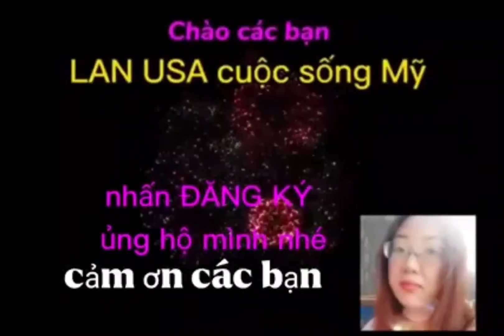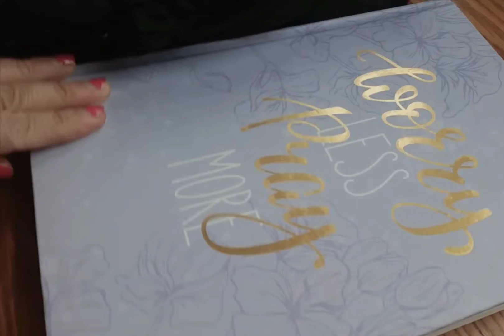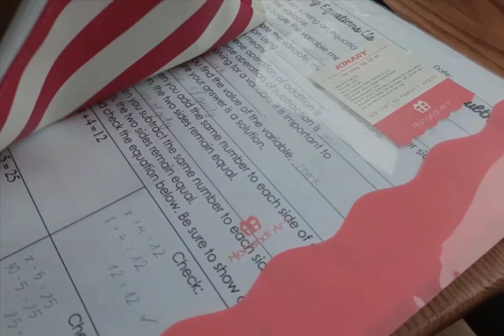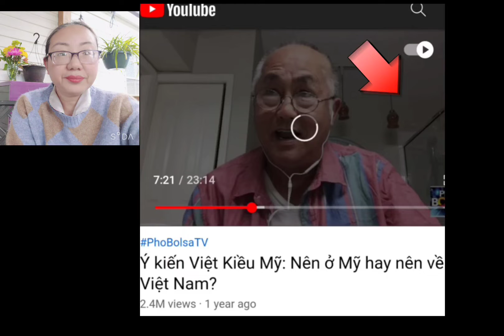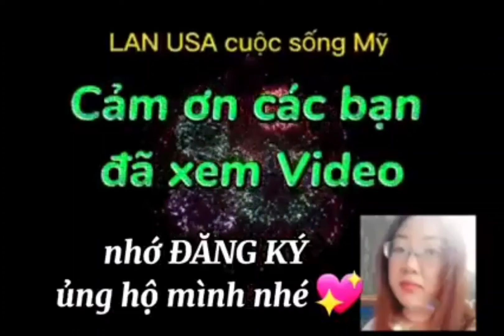#102: NÊN SỐNG Ở MỸ HAY VIỆT NAM ? HỌC SINH MỸ vs HỌC SINH VIỆT NAM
Nội dung video :
1) Sóc hoang lại nhảy múa trong vườn
2) Con gái đi qua thảo nguyên để về nhà
3) So sánh học sinh Mỹ & học sinh Việt Nam
4) Chuyện lạ trên kênh Phố Bolsa: Việt Kiều Mỹ ngồi nhà vệ sinh nói chuyện thế sự  ….có nên sống ở Việt Nam ?